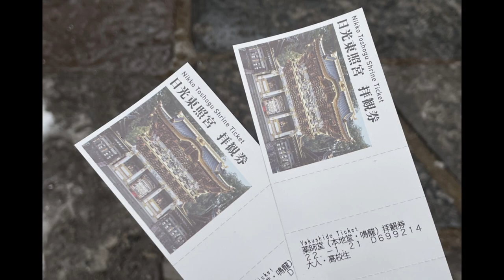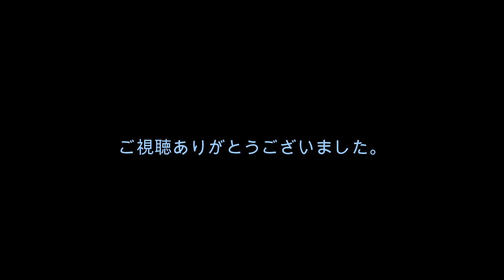寒いけど 散歩に行こう 2022 1 21